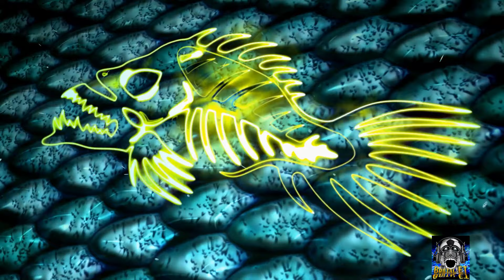FISHER ONLINE #29 ON PÊCHE DE GROS POISSONS À LA MOUCHE EN SUISSE !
theFisher Online - online wild fishing simulator. Forget about licenses and catch rates. Choose bait or lures and catch fish in Europe and Russia.